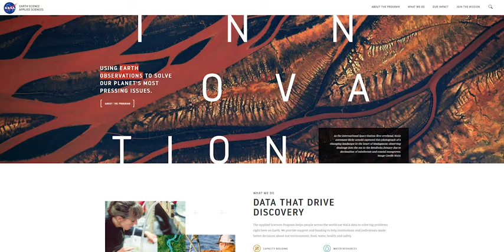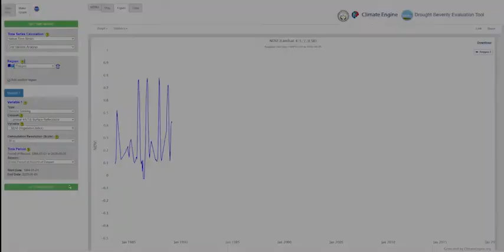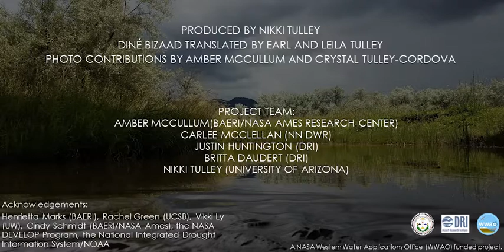Navajo Nation Drought Severity Evaluation Tool - Intro - 1 of 5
On the Navajo Nation in the four corners of the southwestern U.S., water is scarce and very variable, and drought is pervasive. The Navajo need new ways of managing their water and responding to water issues using valuable, reliable data.

This video provides an overview of the most pressing water issues on the Navajo Nation, spoken firsthand from residents, and introduces the Drought Severity Evaluation Tool (DSET). Built by NASA’s Western Water Applications Office in partnership with the Navajo Nation Department of Water Resources and the Desert Research Institute, the DSET is a cloud-based web application designed to improve drought reporting and management in the Navajo Nation. The drought reports combine satellite data, modeled inputs, and in-situ data from the Navajo in a web-based platform, which harnesses Google Earth Engine.